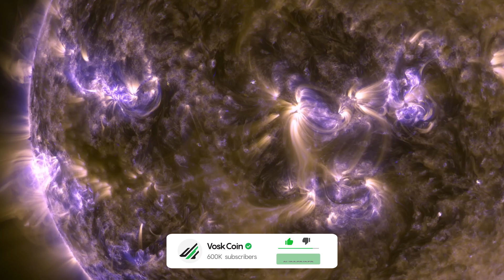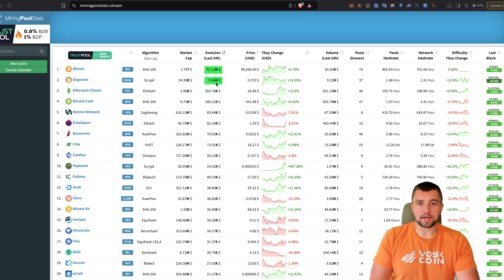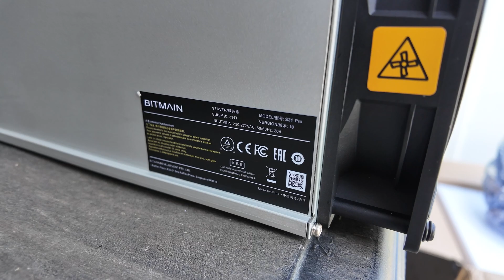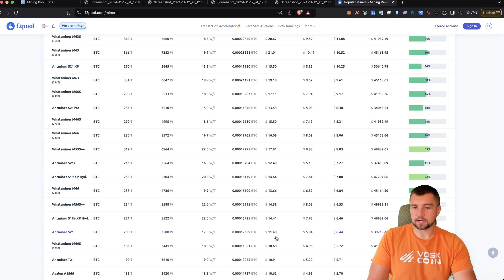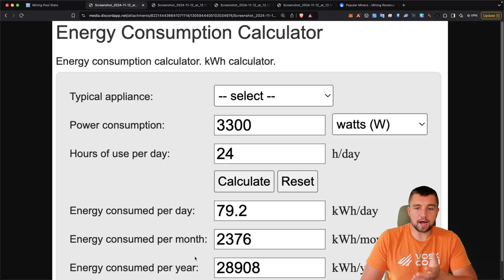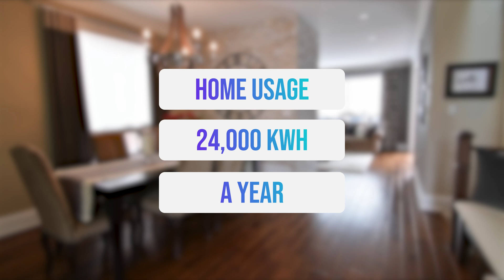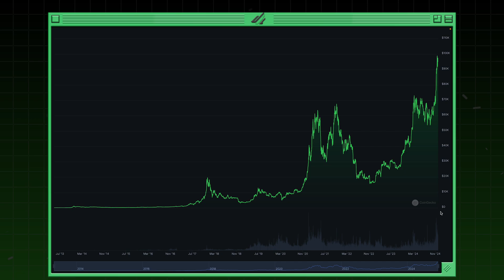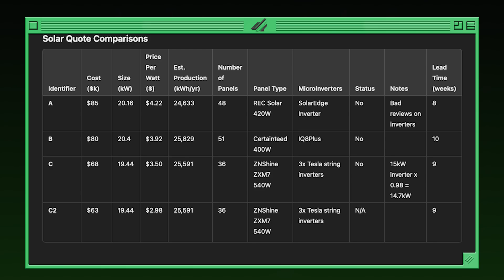My Solar Power Plan For Mining Bitcoin at Home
My Solar Power Plan For Mining Bitcoin at Home is becoming the best way to generate and preserve wealth between earning passive income BTC mining and using or selling electricity that you are making yourself with solar panels!

⏰ Timestamps ⏰
00:00 Mining the sun?!
01:33 There is allot of money to be made mining!
02:30 How much energy does bitcoin mining cost?
03:33 How much solar power do you need to mine a Bitcoin miner?
04:23 Thank’s to the community for tips and tricks!
05:11 How to calculate what kind of solar mining setup do you need?
07:09 Move between my mining farm and my house for free heat
08:00 How much does a solar panel setup cost?
09:03 How long until you pay off the setup?
10:00 A liberating idea!
10:24 A real life cheat code?
10:52 Going for a ground mount is more expensive
11:29 Would you do something different?
11:50 Tails is powered by pure love